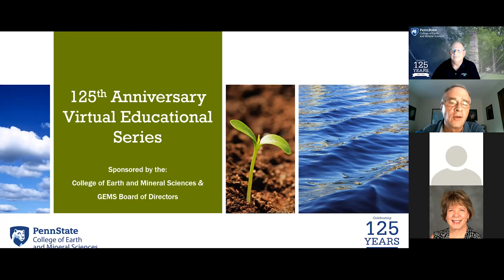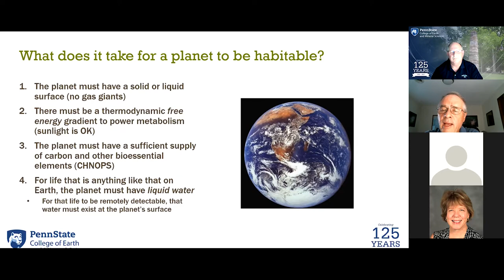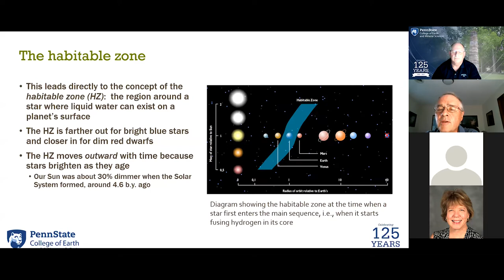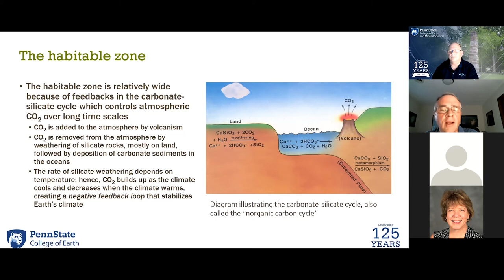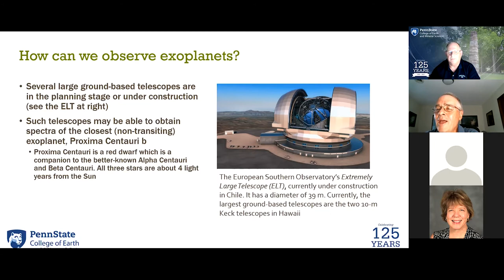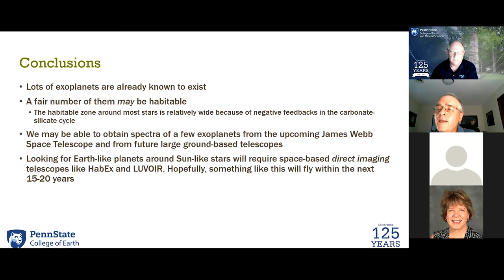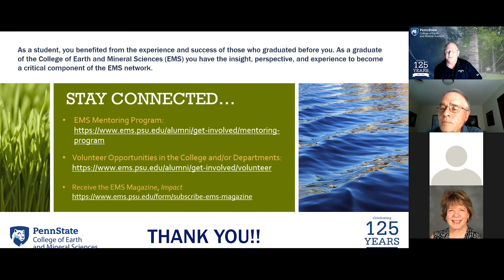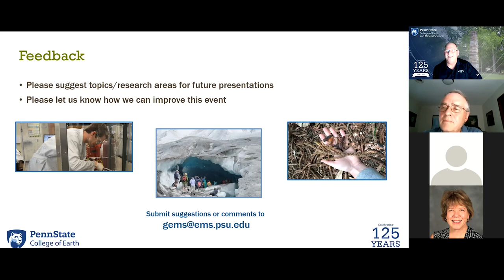James Kasting | Habitable Zones and the Search for Life on Planets Around Other Stars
Astronomers have discovered thousands of exoplanets orbiting nearby, and not-so-nearby, stars. But we still know very little about whether any of these planets might be habitable or whether any of them actually support life. We will learn more about this question when NASA's James Webb Space Telescope launches in October of this year. But real answers likely depend on constructing even more capable space telescopes that could launch 15-20 years from now. This talk by James Kasting, Evan Pugh University Professor of Geosciences, summarize what we know now about habitable exoplanets and what we might learn in the future.